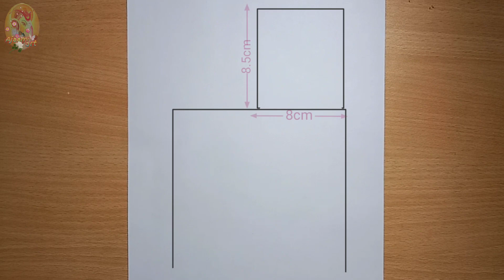How to draw a cute couple || romantic couple hugging pencil drawing for beginners step by step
Hi..
I hope you will like today's video
In this clip I teach you step by step to draw simple and easy drawing with a pencil
I present pencil drawing tutorial for beginners
On my channel you find simple pencil drawing, face sktching, landscape
Oil pastel drawing, color pencils drawing

Used things:-
A4 size pepar :- 140 gsm
Pencil name :- apsara triga (extra dark)
Eraser blending stumps
Cover topics :-
How to draw cute couple
couple pencil sketch
couple drawings
couple drawings easy step by step
couple hug drawing couple hug pencil sketch
Love couple hug drawing
romantic couple drawings
simple couple hug drawing
anime couple hugging drawing
Anime drawing
Anime drawing easy
romantic couple drawing easy step by step
farjana drawing academy
Neelu drawing
taposhi Art academy
Vivek art academy
couple love drawing pencil
cute couple love drawing
couple love drawing easy
romantic couple pencil art
romantic couple pencil sketch
couple hug drawing each other
couple huged drawings
drawing tutorials
sketching video
pencil drawings  for beginners
Cortoon drawing easy step by step
cortoons couple drawing
Cortoon sketch
Cortoon drawing tutorial
Cortoon love couples drawing
Cute couple drawing
Cortoon pencil drawing
How to draw couple with in love Pencils drawing
How to draw a  beautiful couple drawing
How to draw a cute couple
How to draw couple in love
How to draw hugged couple